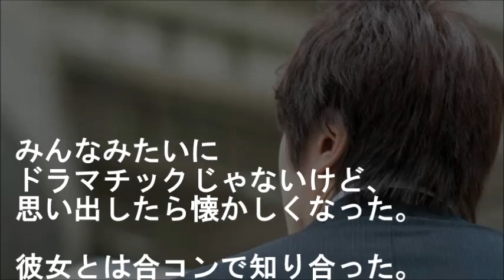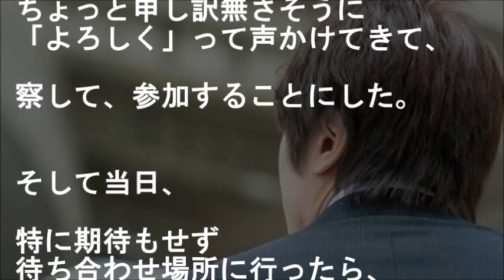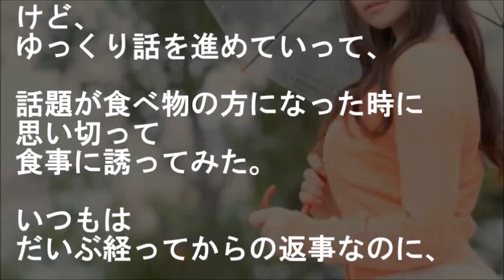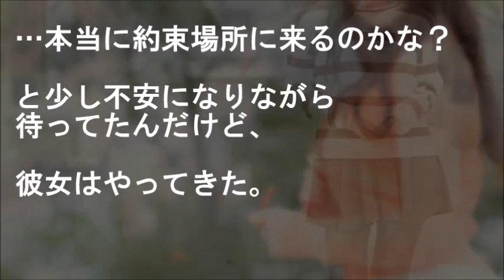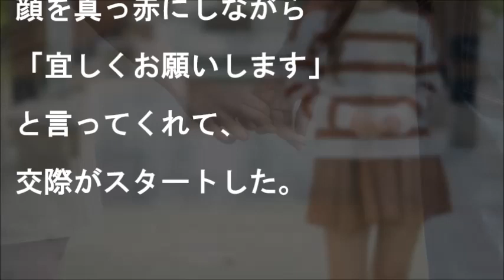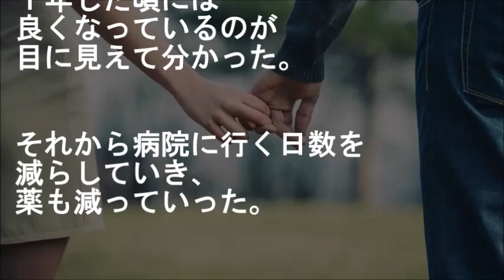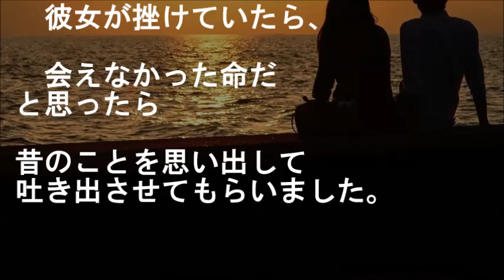【馴れ初め】期待せず参加した合コンの相手は超美人でシャイな女性だった【感動する話】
『ずっと一緒に居たい』
あの時、俺が挫けていたら、
彼女が挫けていたら、
会えなかった命だと思った

馴れ初め話系おーぷん２ちゃんねるスレッド

★【衝撃!!】泡嬢だった【感動する話】
高級お風呂屋さんで出会った超絶美人…ある日、彼女からメールで・・・

★【驚愕】ある時からウチの前に、不思議な美人JKが待ち伏せするようになった

★勢いで４Ｒ【感動 スカッとする話】
イジメ受けたハズの美人窓口嬢の男前ぶりに惚れ、食事に誘ったら衝撃事実を告げられた

★超絶DQNな人達の話 実家の無線LANがダダ漏れ状態だったのできちんと設定→すると女が凸「子供のDSが繋がらない！主人と正式に抗議に来ますから！」→理解不能な驚愕の超理論を展開！ スカッとちゃん

★話があるんだが…【うちの旦那が素敵 夫婦２組】

★『俺さんが押し倒したくなる服で』初デート。。。その成果は【ホンマ感動する日本の馴れ初め話】

★ポロリと出た【夫婦・家族 感動 修羅場 俺の嫁は可愛い】
晩酌中「結婚して良かった？」と美人嫁。俺には息子と嫁が可愛いすぎるのだが彼女は…他

★レスもＥＤも解消【妻に愛してると言ってみた 俺の嫁は可愛い】
18年で初めて言ったらレス生活が劇的変化…美人嫁の要求も上がってきて・・・

★軽く人間超え。でもまったく自覚がない大きい犬たちのほのぼの写真【癒される】

"story：『【昔を】みんなの馴れ初めをおしえて【思い出して】』